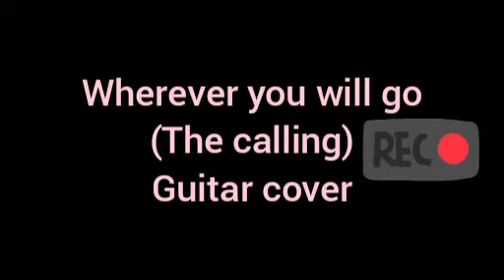Wherever you will go (The Calling) Guitar cover